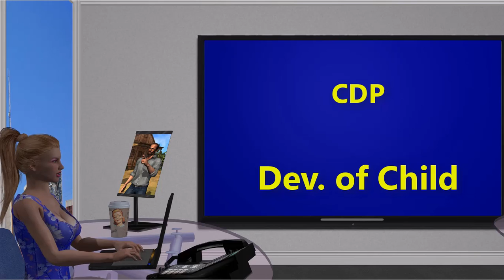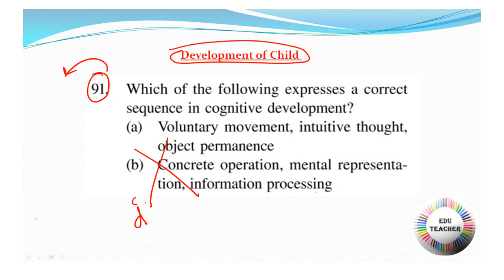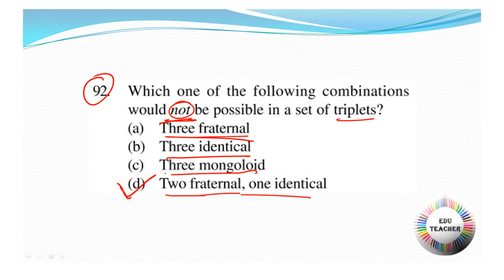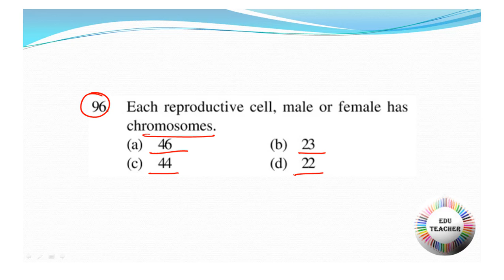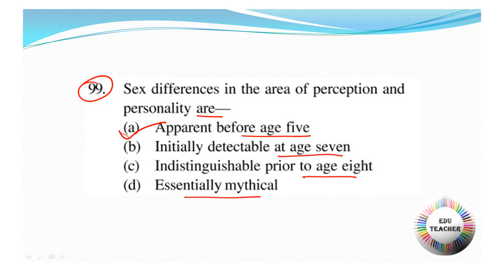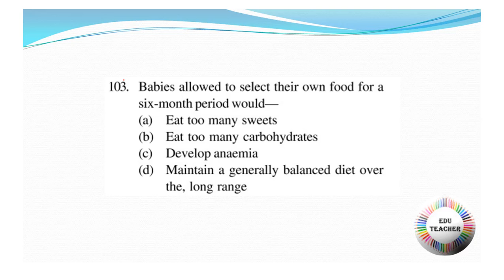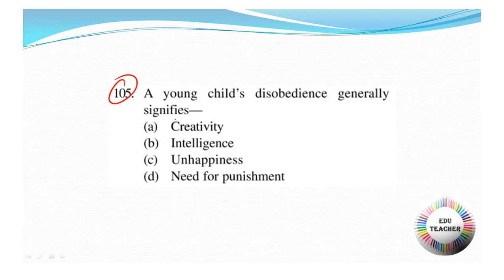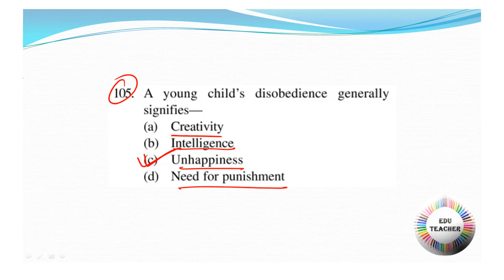Development of Child Test Paper শিশুশিক্ষা বিষয়ের প্রশ্নোত্তর PART 7